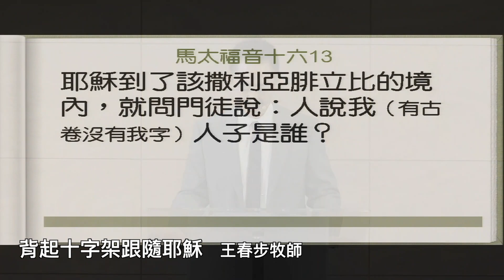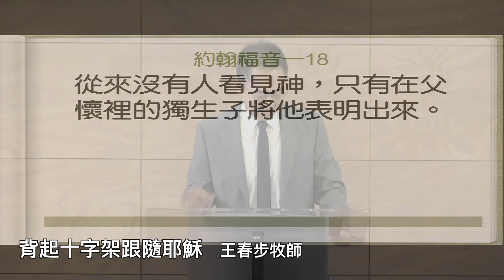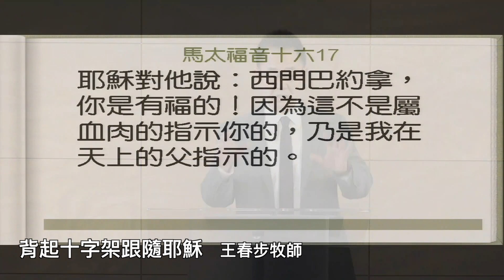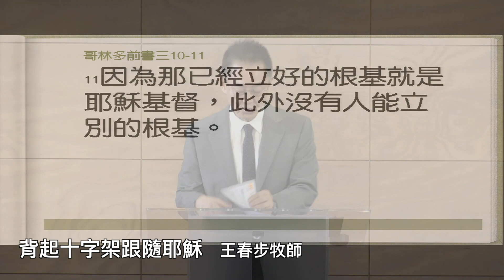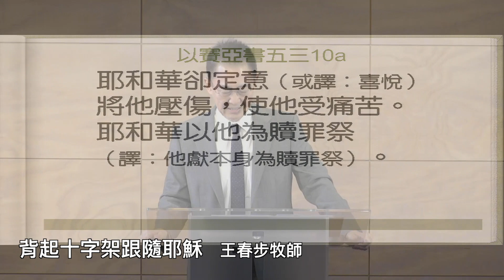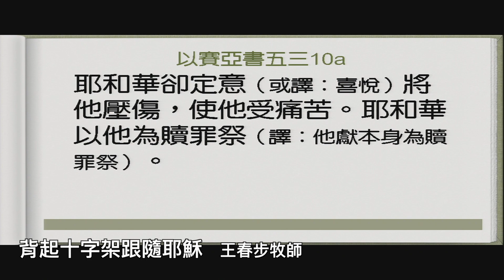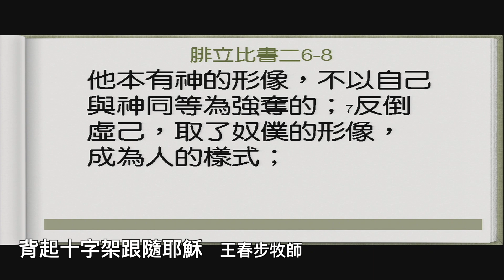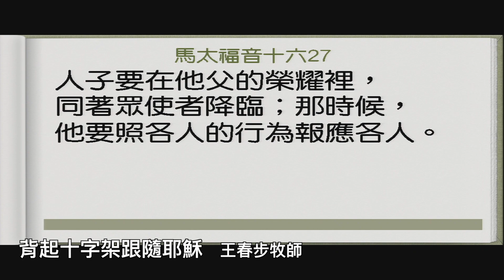【主日信息】2021.7.25 背起十字架跟隨耶穌 ～王春步牧師（基督教溝子口錫安堂）